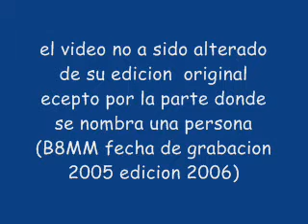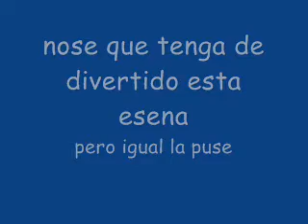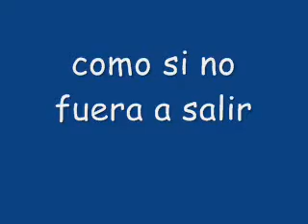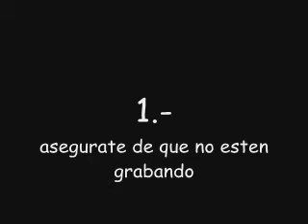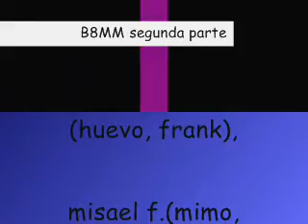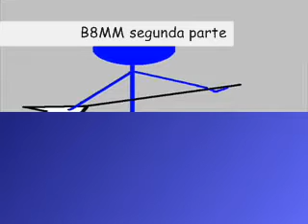pelicula B8MM segunda parte(bodoqueando 8 milimetros)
segundo fragmento de la pelicula que hice con unos camaradas, hay checan la primera parte.
nota: la censura en la pelicula no es una groceria(el bip)